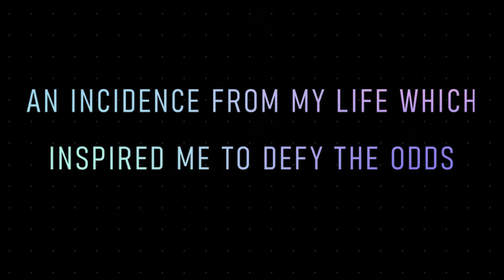An Incidence From My Life Which Inspired Me To Defy The Odds | Arun Sharma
👉Download the Arun Sharma Academy App and get access to curated courses and content from your favorite teachers